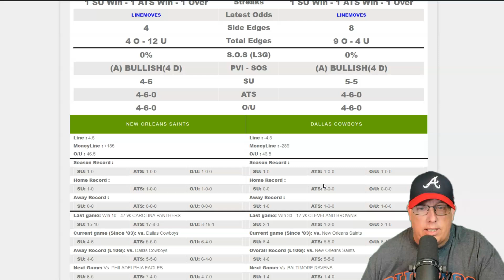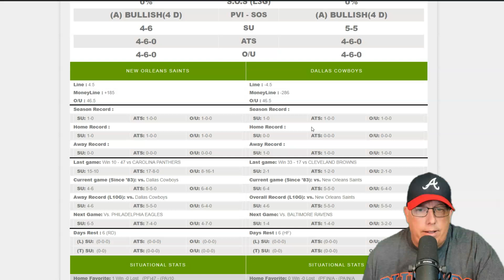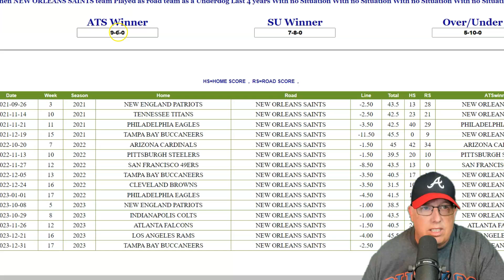New Orleans Saints vs Dallas Cowboys Prediction 9/15/24 - Let's Cash It!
New Orleans Saints vs Dallas Cowboys Prediction 9/15/24 | Raymond Report Sports Betting Picks

Join Ron Raymond for expert analysis and betting tips on the New Orleans Saints vs. Dallas Cowboys NFL Week 2 game on Sunday, September 15th, 2024. Get detailed predictions, key insights, and expert betting angles to help you make informed decisions for this thrilling NFC matchup. Whether you're betting the spread, total, or moneyline, Raymond Report Sports Betting Picks gives you the edge you need. Let’s Cash it!

0:00 - Intro

Welcome to ATS Stats, where expert handicapper Ron Raymond brings you top-notch sports betting insights. At ATS Stats, we’re dedicated to delivering the best betting tools, expert analysis, and the latest sportsbook offers, helping you become a smarter bettor. Let’s Cash it!